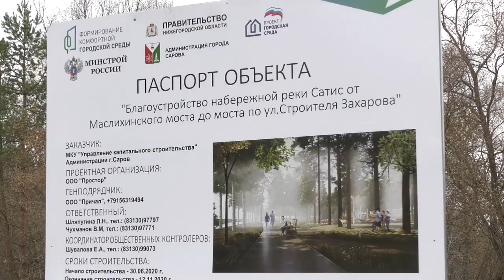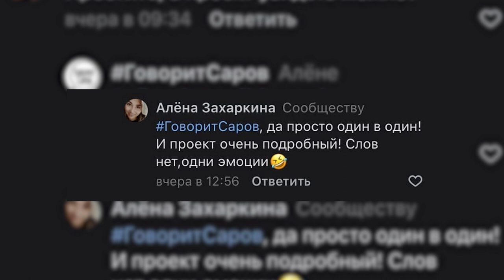Парк вместо бурелома?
Продолжается благоустройство набережной реки Сатис напротив парка им. Зернова. Работы должны завершить до 12 ноября. Что уже сделали на объекте и успеют ли строители в срок?